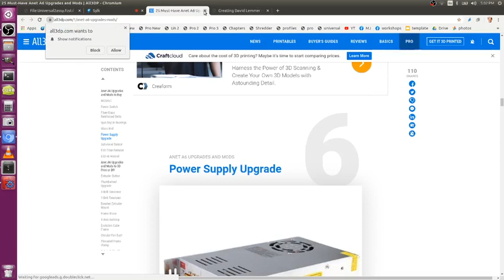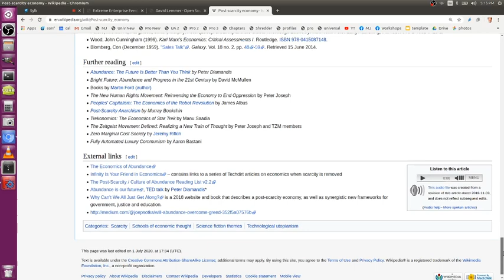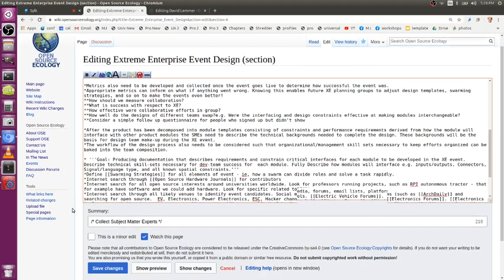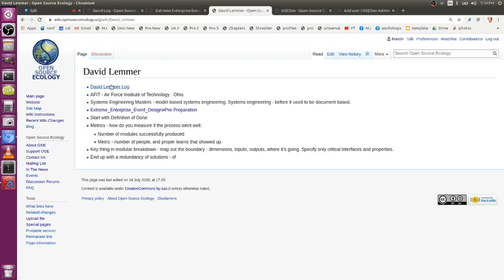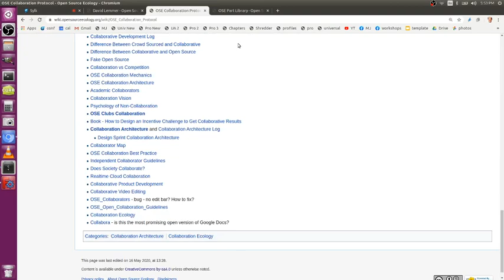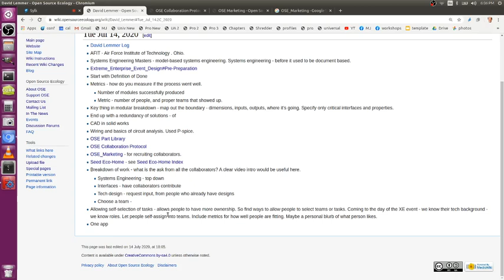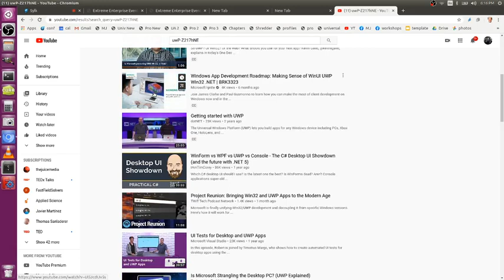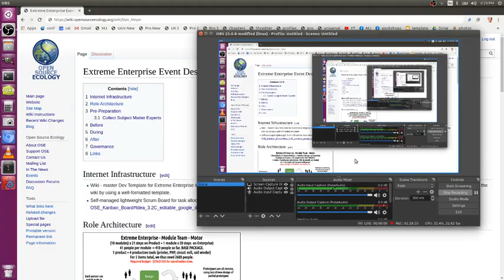Extreme Enterprise - Take 1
With David Lemmer.